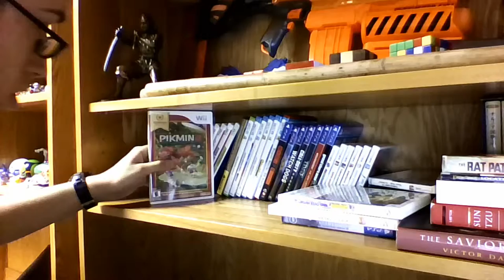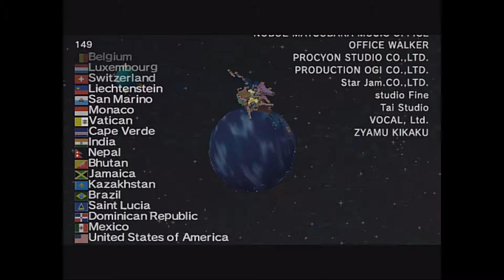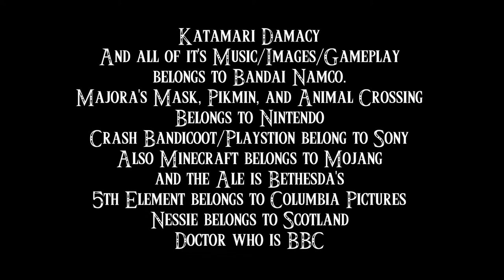Level: Max - Just Roll With It! THE GAME! - Katamari Damacy - Max Talks a Game!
Some Men want to watch the World burn, others want to roll the world up into something that burns since the ones we had are gone thanks to a night of Partying. Hey it's for a good cause!
Today's Review is on Katamari Damacy: The Hilariously Fun game where you roll everyone and everything into a ball and turn them into Stars!...No seriously.